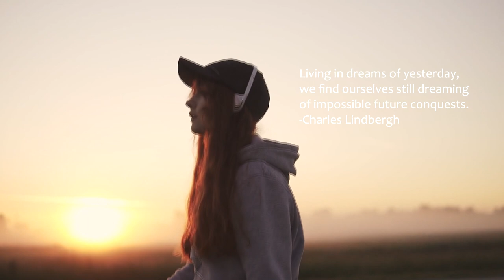Exist Strategy - For All Eternity (Music Video)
Exist Strategy - For All Eternity 💜

💬 Living in dreams of yesterday, we find ourselves still dreaming of impossible future conquests.
-Charles Lindbergh